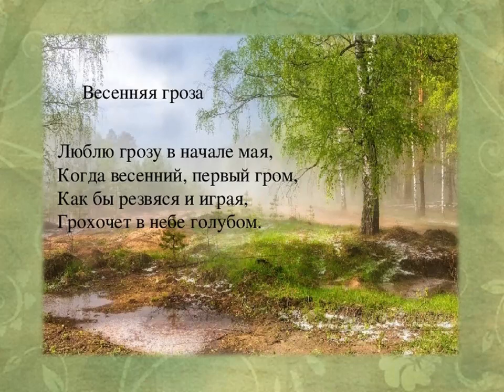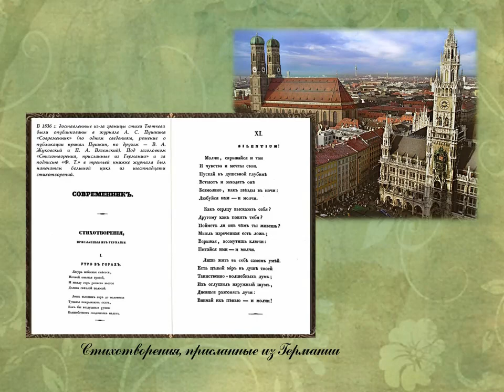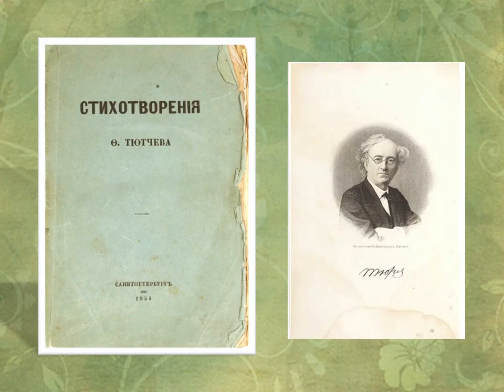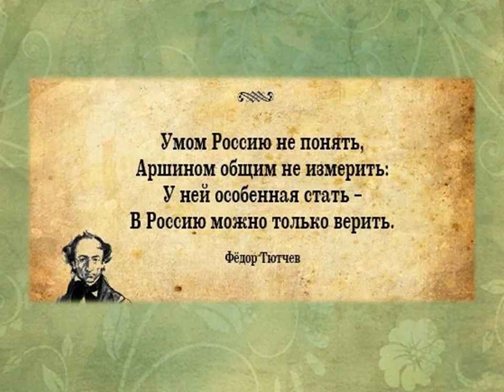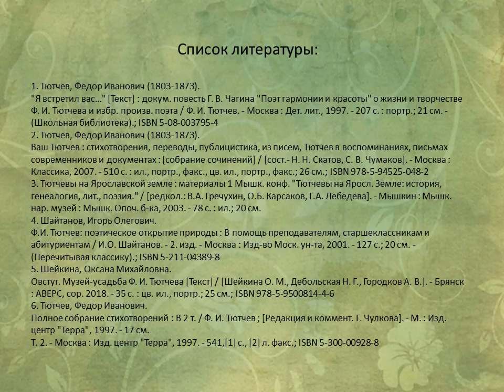Фёдор Тютчев — поэт гармонии и красоты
Сотрудники Библиотеки № 18 Северного округа представляют видеопрезентацию, приуроченную к 220-летию со дня рождения русского поэта, классика, произведения которого давно и прочно вошли в школьную программу.